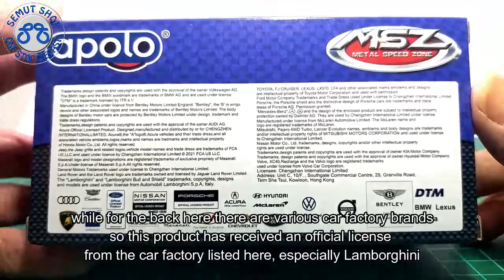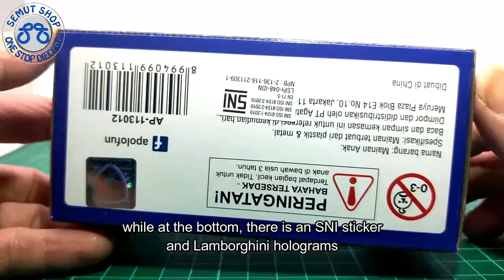Apolo MSZ 2019 Lamborghini Aventador SVJ Metalic Red 1:43 scale Miniatur Mobil Lamborghini Aventador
Miniatur Mobil Apolo Lamborghini Aventador SVJ

- Ukuran lebih kurang Panjang 11.5cm Lebar 5.5cm Tinggi 3cm Skala 1:43
- Pintu belakang bisa dibuka

Tomica Indonesia
Kinsmart Indonesia
Welly Nex Indonesia
Maisto Indonesia
Apolo Indonesia